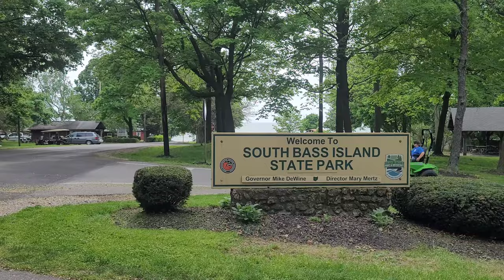South Bass Island State Park, Where to Camp at Put-In-Bay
South Bass Island State Park is mostly a large campground and small marina. Many people launch their boats into the waters. There's also a stone beach and a playground. There are 135 sites, 64 of them are Electric.

The South Bass Island State Park spans 33 acres of beautiful shore and wilderness. You won’t believe the views of Lake Erie you get from here. There is a picnic shelter house available for reservation that will accommodate up to 50 people. There are also additional picnic areas present.

The fishing is amazing at South Bass Island State Park. There is a pier for shoreline fishing right by the entrance to the park, as well as a fish cleaning house in the campground.

South Bass Island State Park also has Lake Erie swimming access via a small stone beach on the shore. Areas that are suitable for swimming are signposted. Swimming is prohibited outside of these areas. The park would like you to know that swimming is at your own risk and to exercise caution while swimming at this beach. The same is true in the winter for ice skating and ice fishing, which are permitted at South Bass Island State Park under the right conditions.

We enjoyed this campground. Due to its proximity to Lake Erie, and how shaded it was, the campground felt at least 10 degrees cooler than the rest of Put-In-Bay. The campground was beautiful.

We show you the old ruins of a hotel that had once been where the campground is. There's a few structures left over from the hotel in the area.

Five luxury hotels were built along the beautiful shores of South Bass Island Put-in-Bay by 1888. Opening July 4, 1892, The Hotel Victory symbolized the pinnacle of the luxurious 1890s.

It was the largest summer resort in U.S. history at the time, and it operated 27 years prior to being destroyed by a fire on August 14, 1919. If you visit the South Bass Island State Park today, you can see that the remains of some of the foundation and its swimming pool are still visible parts of Put-in-Bay History.

The showers here were very nice. There was a room with a door that closed and locked. Some campgrounds just have curtains and those don't feel private. These showers had two areas, one to set your stuff down and keep it dry, and then the actual shower head. It was very nice to have two separate areas behind one locked door. Actually had a bench to set stuff down and keep your towels dry while showering.

The dogs loved having the RV. We hung out in the RV for the 2 hours it rained on us.

This whole weekend we had really nice weather. 2 hours of rain is nothing when it was supposed to rain on us half the day. We got really lucky. It rained for literally 3 mins after breakfast, stopped, and then rained from 6:00-8:00. So the dogs got a nice rest before we had dinner and did some late cruising around. Friday was a very nice clear day, no rain, not hot, a little windy but still good. Sat was a little muggy, but it wasn't hot, the air was just thick because it kept threatening to rain. It finally rained for about 2 hours, and then was done.  Sunday it was cool. We ended up putting on sweatshirts because the wind while riding the golf cart was cold.

Again though, no complaints. Slightly too humid or slightly too cold with a little bit of rain was much better than we expected. At one point, I almost canceled because the weather was calling for rain from Friday night to Sunday early afternoon. I watched the weather and kept checking everyday for 2 weeks. Thankfully, we didn't cancel and had a great time!

This is the second Island we've been too. Lake Erie has 3 tourist islands on the US side of the border, South Bass Island, Middle Bass Island, and Kelleys Island. Middle Bass Island is less touristy than the other 2, Kelleys Island has some stuff, and PIB attracts the most partiers for sure.

South Bass Island is the party Island, Middle Bass Island is the Nature Lovers Island, and Kelleys Island is somewhere in between with some touristy stuff and some nature stuff. Middle Bass though is very rugged and doesn't have much if you're not looking to hunt/fish/primitive camp (no electricity etc). They're just now kinda starting to have some of the same things on Middle Bass that the other islands have. Middle Bass has 3 restaurants now and a place you can rent golf carts from. We want to check it out, but the ferry service is much more limited.

We upload to YouTube Mondays, Wednesdays, and Fridays, with some Saturdays during peak seasons.